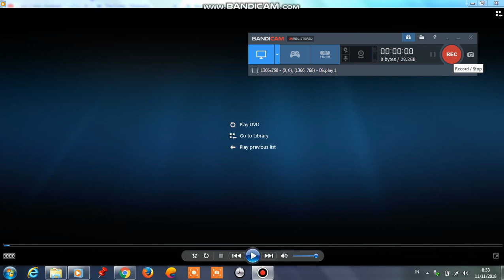Opening to Robocop (1987) 2014 DVD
1.Global Multimedia Video Logo
2.FBI Anti-Piracy Warning Screen
3.DVD Menu
4.Metro-Goldwyn-Mayer Logo
5.An Orion Pictures Release Logo